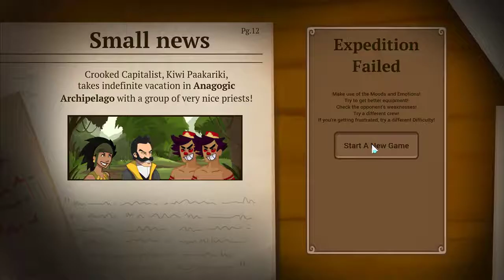Let's Play Renowned Explorers - The Emperor's Challenge: Impression - Episode 55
Renowned Explorers: International Society is a strategic roguelike adventure game based around becoming the world's most Renowned Explorer. This series specifically will be based on the The Emperor's Challenge expansion, which adds fours new characters, one new expedition as well as a whole new game mode where you compete with Rivaleux for the favour of the Emperor. The game and expansion can be purchased from Steam or Humble via the game's